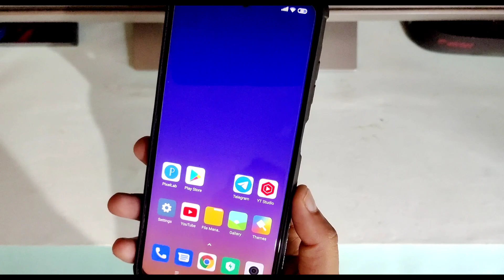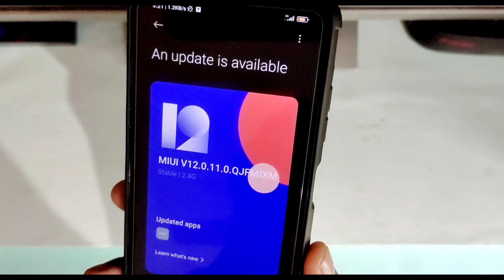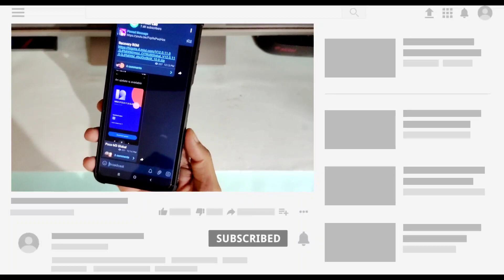FINALLY Poco M3 New Update Rollout- Android 11 & Miui 12.5 Official India?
FOLLOW ME --😊😊

Please.

Poco m3 miui 12.5 update